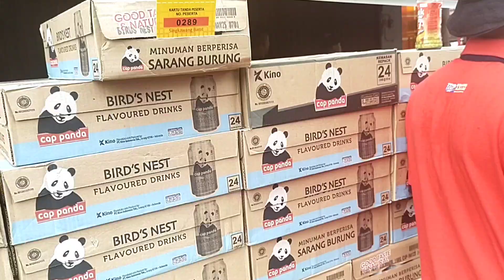Pawai Cap Go Meh Hari Ke 15 Imlek ( Part 12 )